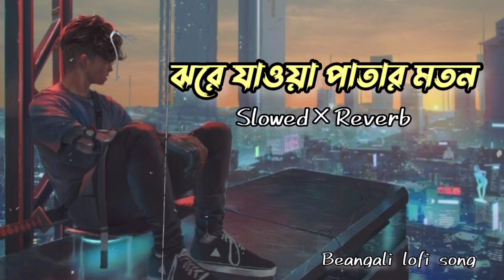Jore Jawa Patar E moton | ঝরে যাওয়া পাতার মতন | Jisan Khan | Lyrics & Lofi